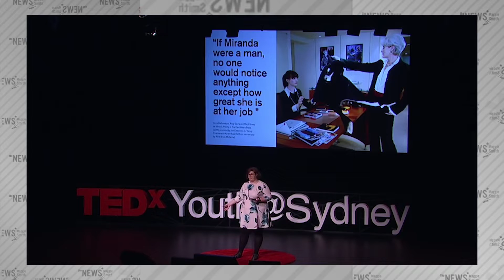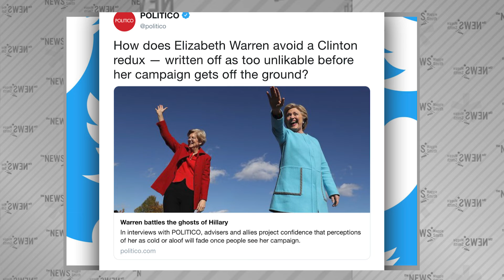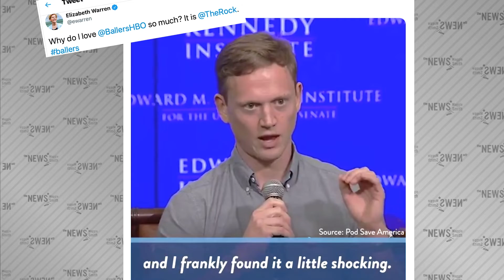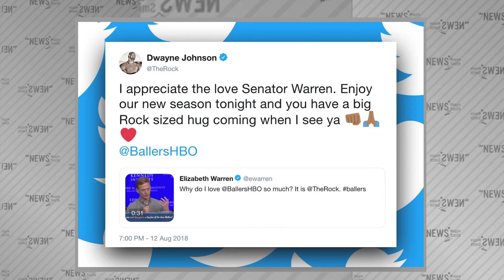"The News* with Maggie Smith" -- Gettin' A Beer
As the 2020 election gets closer, The News* examines the meaning behind the oft-repeated question -- "Who would you like to get a beer with?"

Also in this ep -- Special Correspondent Wen Powers, the founder of The Beer Temple, and HBO's Ballers!